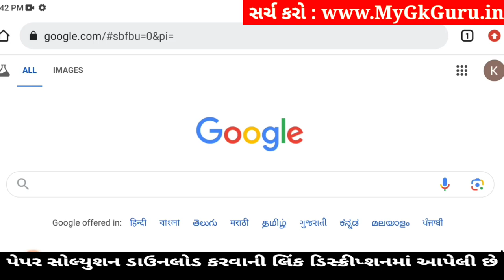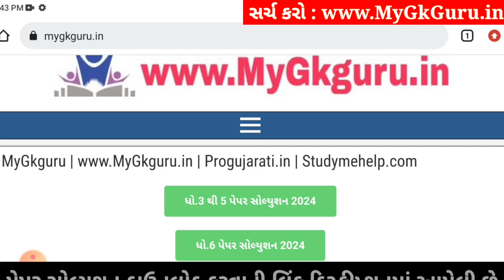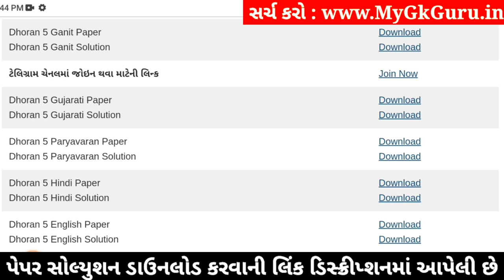Dhoran 5 Hindi Paper Solution 2024 STD 5, Std 5 Hindi Paper Solution 2024 40 Marks, Std 5 hindi 2024